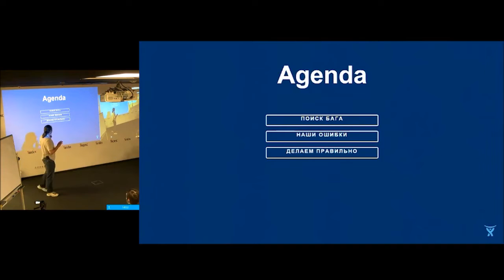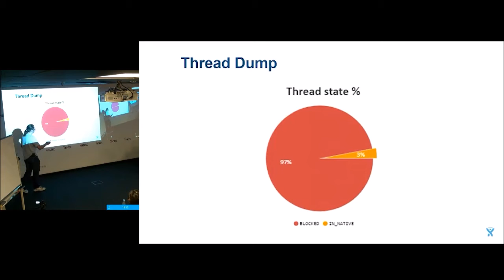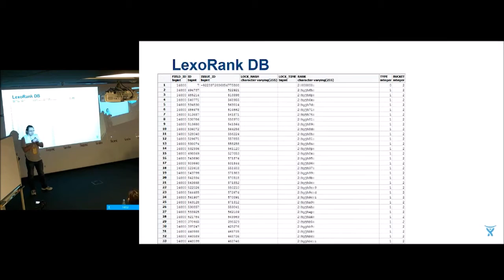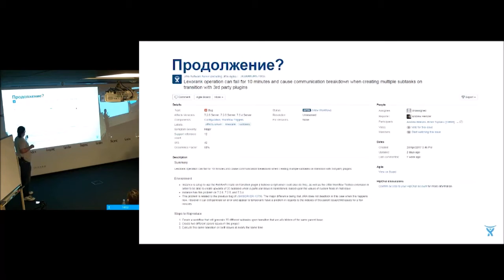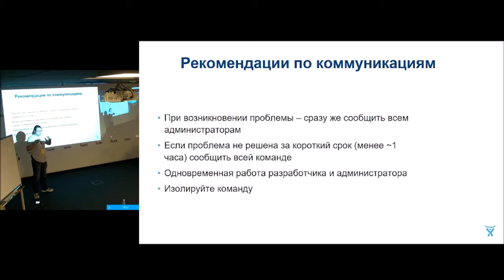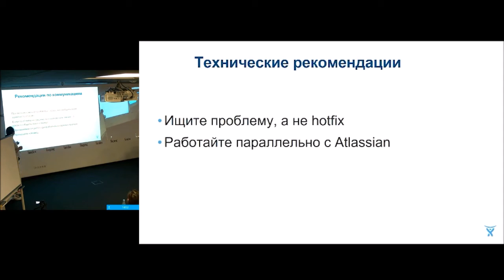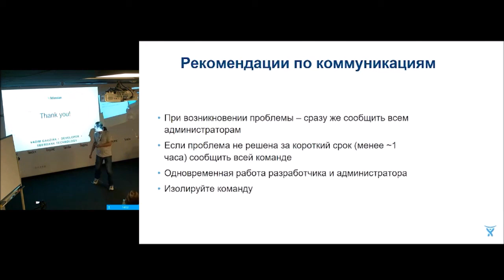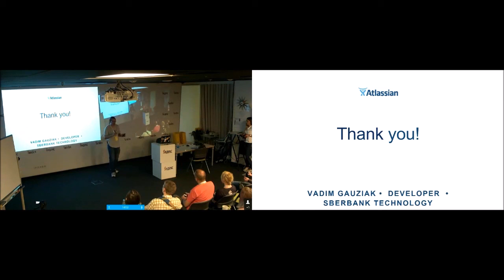AUG SPb. Vadim Gauziak - Как мы искали баг JIRA и нашли его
JIRAMANIA - митап для разработчиков Яндекс Деньги
Будем рады встрече  и вашим отзывам!

Доклад Вадима Гаузяка (СберТех) на митапе Яндекс.Денег

В докладе детально разбираются проблемы совместимости плагинов, а также печальный плавающий баг некоторых версий Jira. Если не хотите наступить в дедлок при каком-нибудь обновлении — обязательно посмотрите.